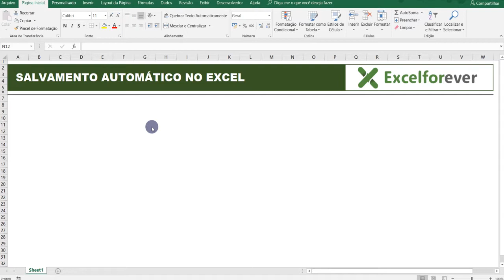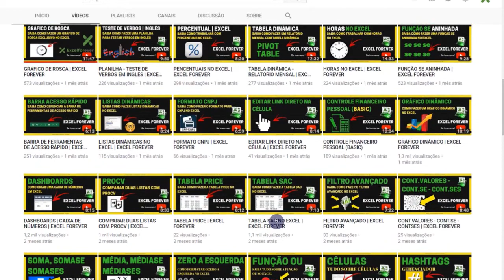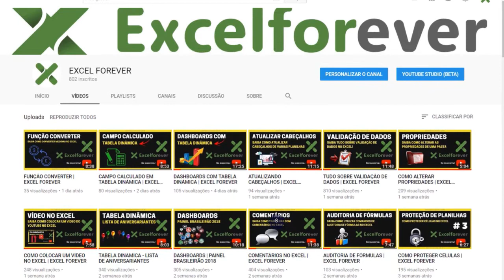Salvamento automático no Excel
Saiba como ativar o salvamento automático no Excel. Ferramenta de fácil utilização para impedir perda de trabalhos devido a queda de energia ou problemas no computador.